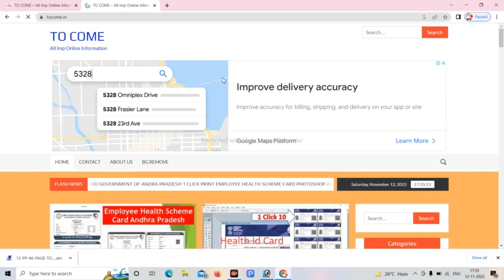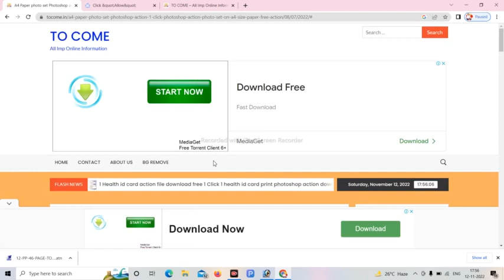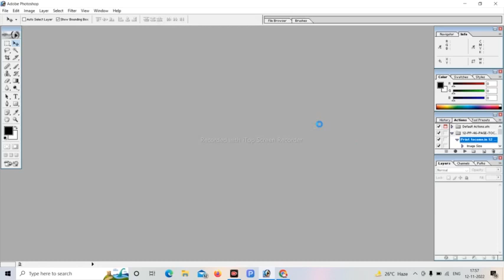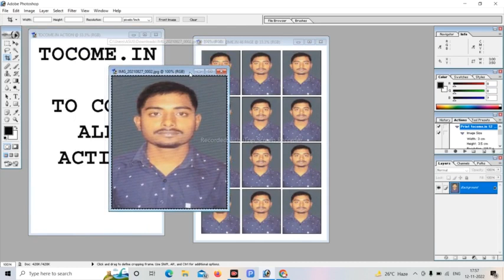1 क्लिक में 6 फोटो कैसे बनाएं || Adobe photoshop 7.0 me 1 click me 6 photos || 5 second ke andar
1 क्लिक में 6 फोटो कैसे बनाएं || Adobe photoshop 7.0 me 1 click me 6 photos || 5 second ke andar

हमारे पास ऑनलाइन की शॉप है तो हमारे पास कई लोग फोटो बनवाने के लिए आते हैं और हम उनकी फोटो बनाते हैं, तो हमें लगभग 15 से 20 मिनट का समय लग जाता है लेकिन इतना टाइम कहां होता है, हर व्यक्ति चाहता है कि हम फटाफट काम को करें तो हम आपको फोटो बनाने में मदद कर रहे हैं, जो काम आप 15 से 20 मिनट में करते थे आप 1 मिनट में कर सकते हैं जी हां हम आपके लिए फोटोशॉप या फिर बोले फोटोशॉप एक्शन लेकर आए हैं जिसमें आप एक बार एक्सन लोड करने के बाद आप फोटो को 30 सेकंड में ही 6 फोटो सेट कर पाएंगे, यह एक्शन एडोब फोटोशॉप में काम करता है आप इसको डाउनलोड कर सकते हैं और आपको आपके फोटोशॉप में एक्शन को लोड करना है इसके बाद आप एक क्लिक में ही फोटो बना सकते हैं और आप अपना कीमती समय बचा सकते हैं

1 click 6 photos

1 click me 6 photo

لا

1 click me 6 photo kaise banaye

1 click me 5 ayushman card kaise banaye

1 click me passport size photo kaise
banaye
1 click photo edit
1 click me photo ka background kaise change kare
1 click me photo edit kaise kare
1 click 5 ayushman card
1 click mein photo editing
1 मिनिट में 1 क्लिक में 6 फोटो बनायें
1 Click Automatic Passport Size Photo in Photoshop
Actions
1 CLICK 6 PASSPORT SIZE PHOTO IN PHOTOSHOP
Ek Click Me 6 Copy Passport Size Photo Banaye Adobe
Photoshop Me
How To Make Passport Size Photo in Photoshop in Hindi
How to make passport size photo-passport size photo
kaise banaye
Photoshop Tutorial
how to make passport size photo in hindi passport size
photo Photoshop tutorial in Hindi -
6 passport size photo actions photoshop download
photoshop me action kaise load kare
a4 size paper me 6 photo kaise banaye Create Action Passport Size Photo Step by Step Process
How to set Passport size photo in A4 sheet (hindi)
How to make Passport Photo
a4 size 6 photo print
Ek click me 6 photo kaise banaye
1click a4 6 photo

Adobe photoshop 7.0  linke  :-
Adobe Photoshop 7.0 Download for Windows 7, 10 PC (32/64-bit)

1)Photo  bana kaise sikhe Adobe photoshop 7.0 me
2) 1 click me photos kaise banaye
3) Photo natural  kaise banaye
4) photo se photo  kaise banaya jata hai
6) photo  editing software for your computer
7) photo joined kaise kare
8) 1 bar me 6 photos kaise banaye